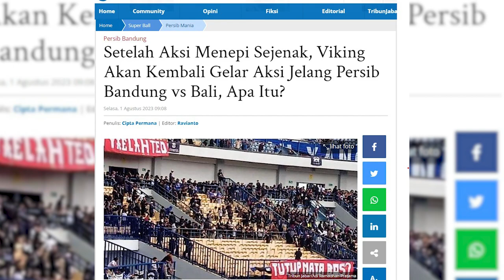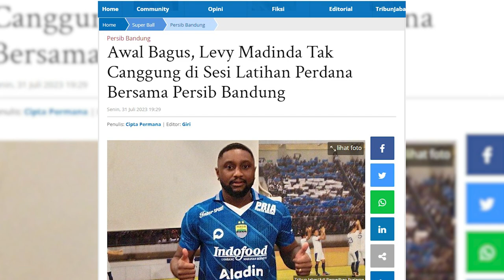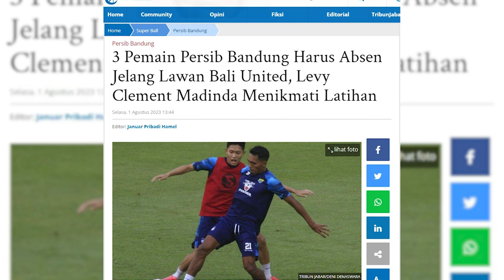Levy Madinda Langsung NYETÉL Dengan Rekan-Rekannnya Di Persib Bandung | PERSIB UPDATE